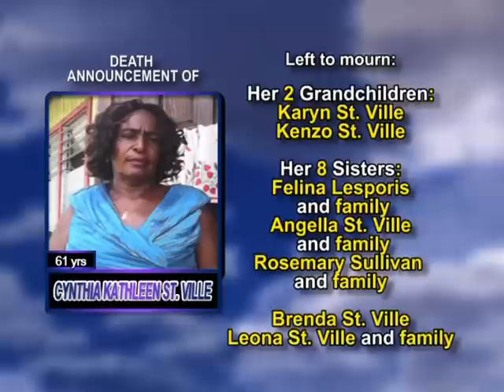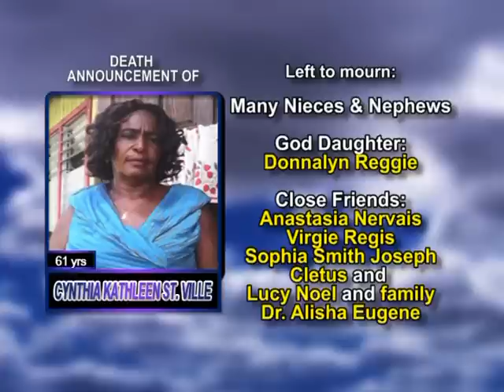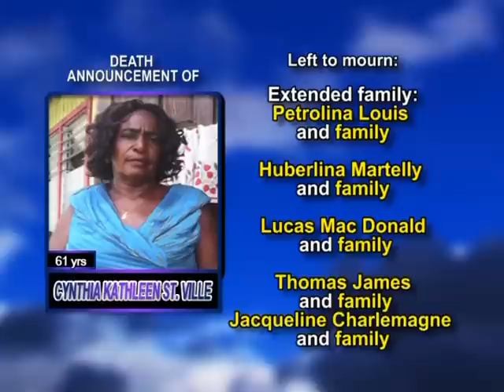Cynthia St Ville long